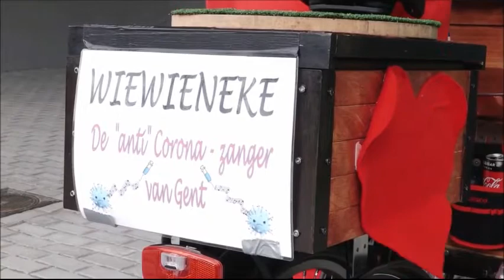Optreden Wiebier Gent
Optreden via artiest zkt assistentiewoning te Gent